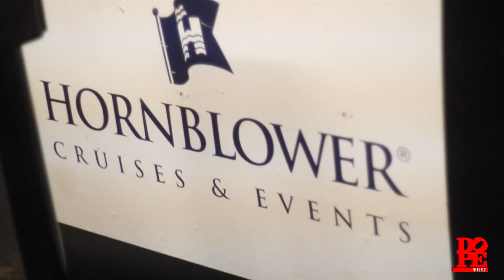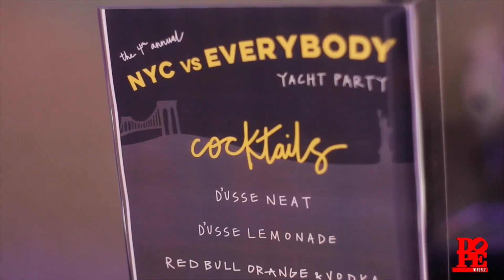The 4th Annual NYC vs Everybody Yacht Party